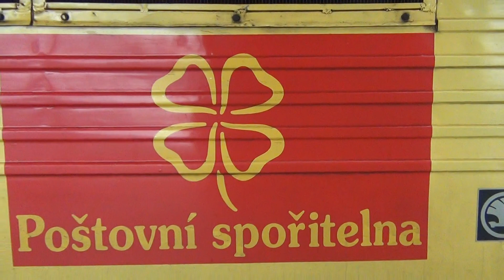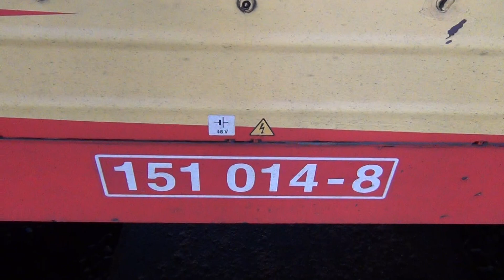EX 149 HUKVALDY 151 014-8 POŠTOVNÍ SPOŘITELNA